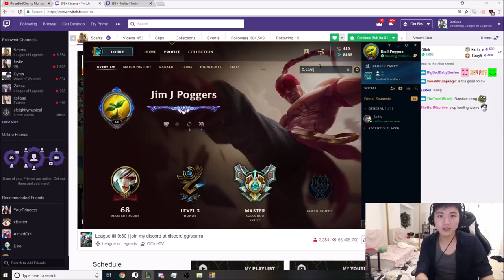Yassuo Lose His Mind | Dyrus is Hashinshin | Penta Kills - LoL Twitch Highlights